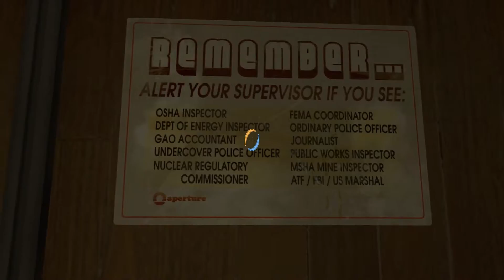Portal 2 - "Portal 2 In 2015" - #39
Battle.net: Rydo#1423

Computer Setup:
Lenovo Y410P Laptop
Windows 8.1/Linux Mint Debian Edition
Wired Xbox 360 Controller & Headset
JoyToKey